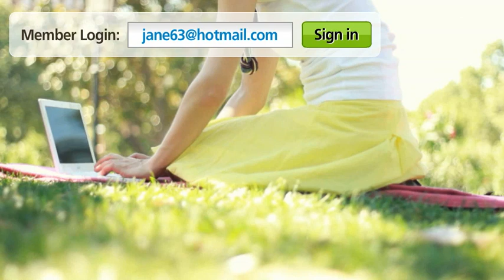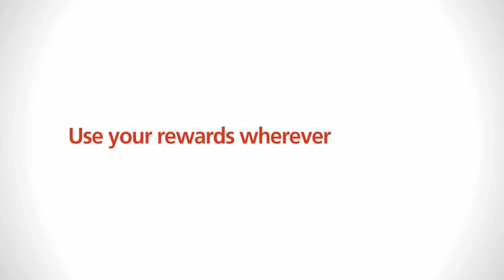HotelClub. Book. Stay. Be Rewarded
HotelClub Member Rewards. Earn member rewards on every booking. Be rewarded with deals, upgrades and free stays. Use your rewards wherever, whenever.

HotelClub.com Book. Stay. Be rewarded.